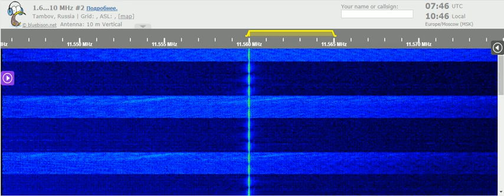27 04 2021 Number station S06s Russian Lady in Russian to Eu 0740 on 11560 unknoan tx site in CUSB